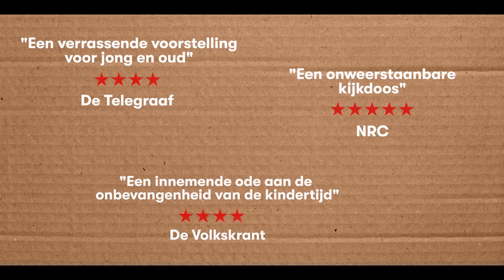Trailer | Het wonderbaarlijke voorval met de hond in de nacht Stadsschouwburg Haarlem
De trailer van het toneelstuk dat je door de ogen van een autistische jongen doet kijken. Meer informatie